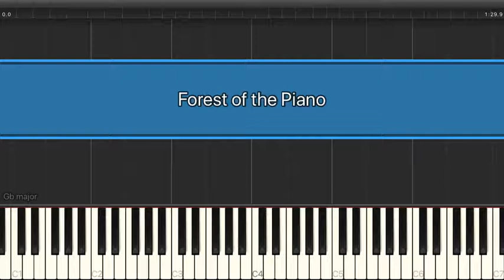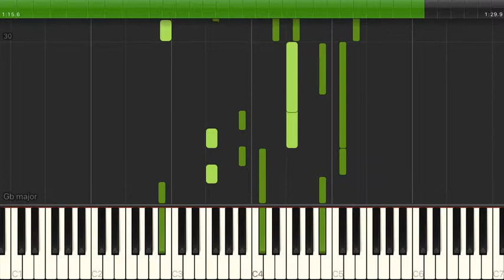Forest of the Piano / Nikolaj Tokarev，豊田裕子（電子楽譜カノン）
Forest of the Piano （中上級）/ Nikolaj Tokarev，豊田裕子のピアノ楽譜はこちらから

【アーティスト】Nikolaj Tokarev，豊田裕子